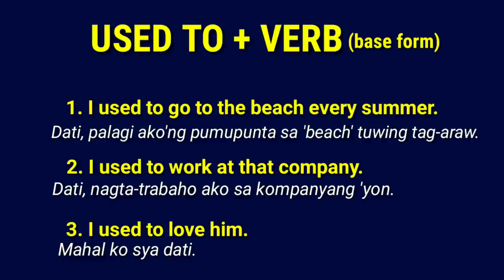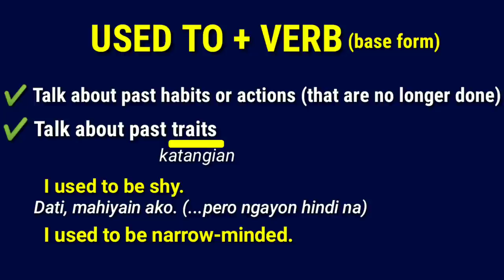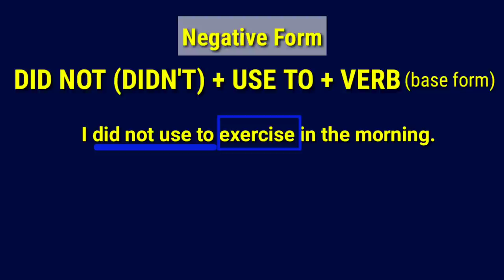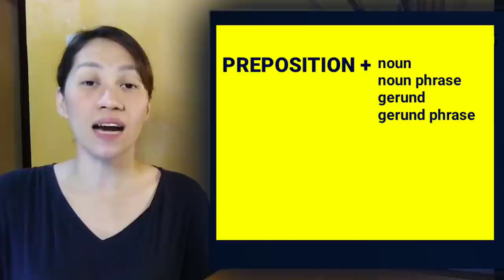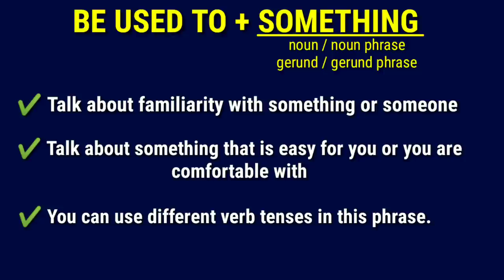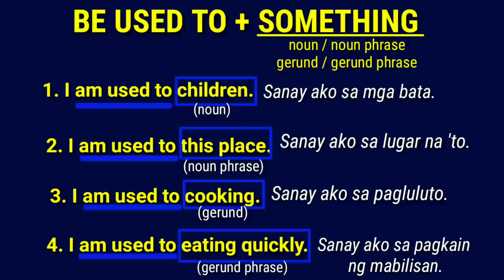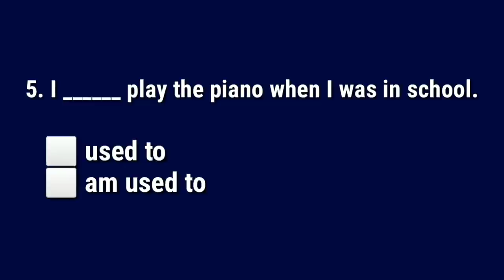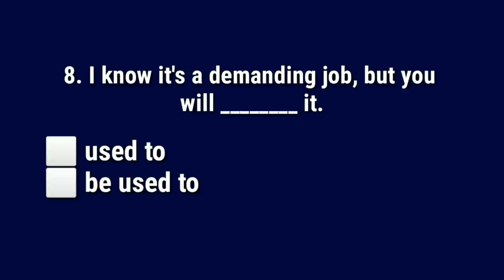USED TO and BE USED TO | Paano gumaling sa English? Pag-aralan ito!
Hi! I'm Myra, your pinay English teacher here on Youtube!
In this video, I will teach you how to use the phrases - - USED TO and BE USED TO.
There's a quiz in the video that you can take after the lesson.
I know I look exhausted in this video as I recorded it after my work shift. That was already around 2AM, I guess. Hihihi... :D

*I'd like to correct myself-- 03:00 "I used to smoke." means "Naninigarilyo ako dati" NOT "Madalas akong naninigarilyo dati." They have different meanings.

Please click the LIKE button if you think my content is helpful.

Topic related to:
Paano matuto mag English ng mabilisan?
Paano gumaling sa English?
Tips para gumaling agad sa English
English for Filipinos
English Itinagalog
Tagalog explanations
Basic English expressions